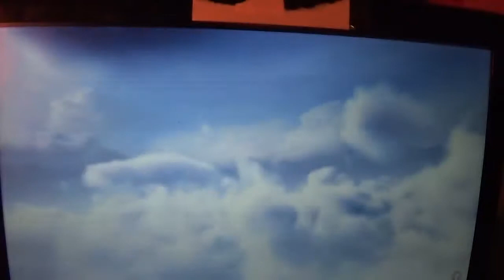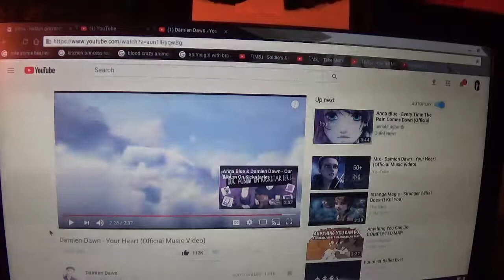Vampire Boy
I love this song so much. I hope you do too. I give credit to the person who made it.